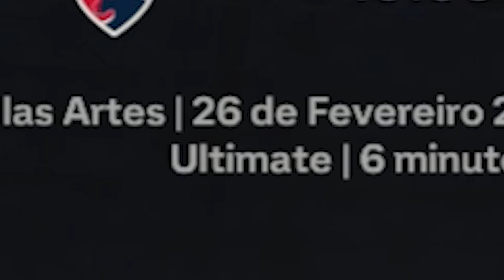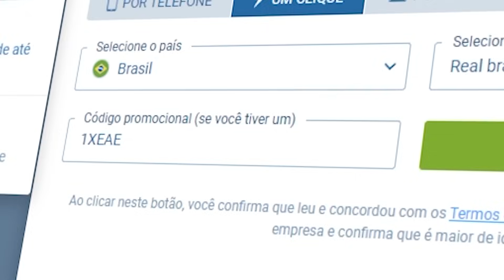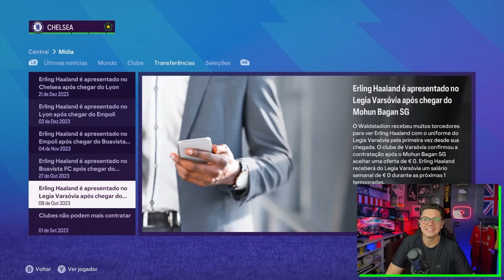A CADA GOL o HAALAND MUDA DE TIME no FIFA 24!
Código promocional: 1XEAE

00:00 DEIXA O LIKEEE
01:09 1 Time
04:35 APOSTA AÍ!
05:27  2 Time
09:25 3 Time
14:12 4 Time
16:01 5 Time
19:17: 6 Time
20:45 7 Time
22:00 8 Time
25:15 9 Time
27:25 Obrigado por Assistir!!

Mateus 7:7